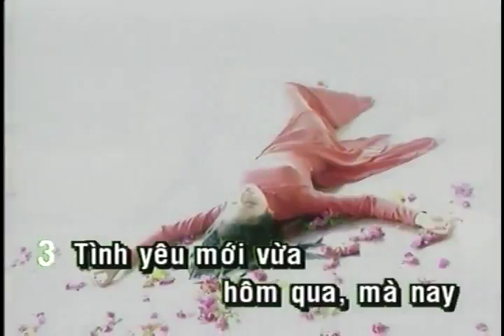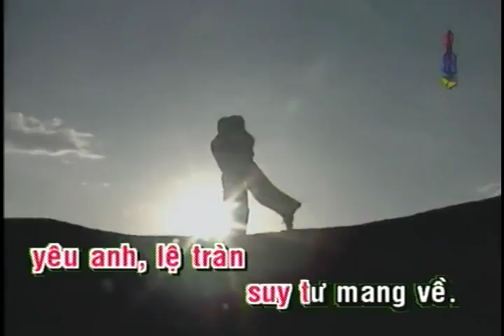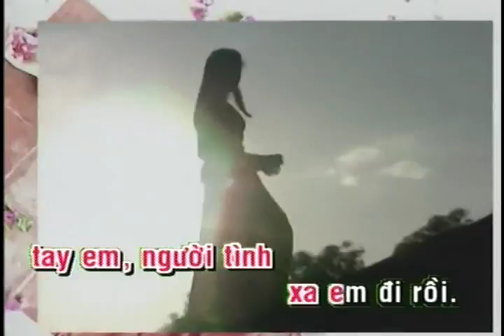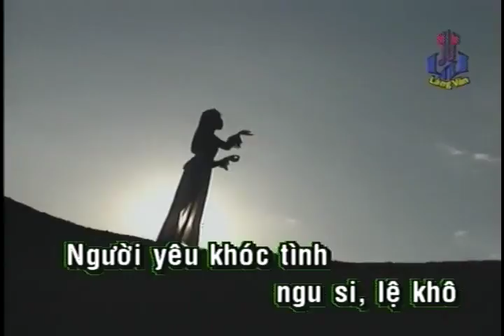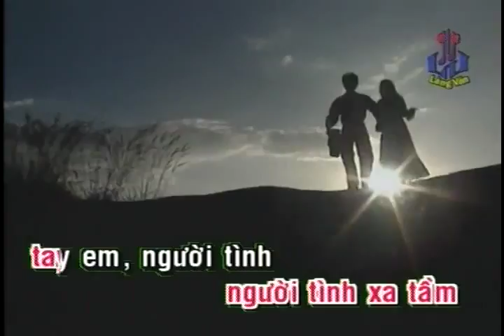Chuyện Tình Không Suy Tư | Hoàng Châu (Yến Khoa) | Official Làng Văn (Lyrics)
Video này trong album: Làng Văn DVD 201 - Tình Cha - Đèn Khuya
Tên Bài Hát: Chuyện Tình Không Suy Tư
Ca Sĩ: Hoàng Châu (Yến Khoa)
Tác Giả: Tâm Anh

Lời bài hát:

Tình yêu mới vừa hôm qua
Mà nay mắt trong mắt cay
Lệ nhòa tan nguồn tin yêu
Lệ nhòa trôi cơn mê đầy

Người yêu giờ xa xôi lắm
Cướp mất thương yêu
Em khóc cho ai đêm nay
Ai khóc cho em ngày mai

Người yêu khóc tình ngu si
Lệ khô đắng môi tím mi
Lệ tràn trôi tình yêu anh
Lệ tràn suy tư mang về

Người yêu gầy xanh xao quá
Đánh mất thương đau

Thôi em về, thôi em về
Dù anh hay vô tình,
Vì em, em còn suy tư
Xa anh rồi, xa anh rồi
Còn đâu, còn đâu nữa
Tìm đâu mắt môi người yêu

Tình yêu sao còn suy tư
Người đi đã vui chốn xa
Người tình xa tầm tay em
Người tình xa em đi rồi

Người ơi còn thương chi nữa
Giết chết thơ ngây
Em khóc cho em đêm nay